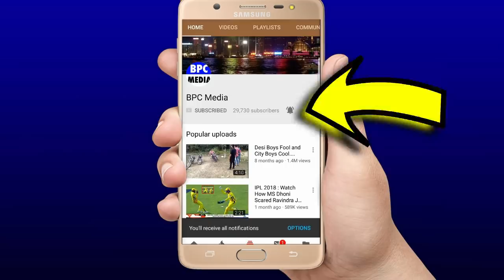देखिए,डेब्यूमैच मे ही Prasidh Krishna ने खतरनाक रफतार से तोड डाला 100 साल पुराना रिकोर्ड,Rohit हैरान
पहले वनडे में Prasidh Krishna ने 4 विकेट चटकाते ही तोडा 142 साल पुराना रिकॉर्ड,देख Kohli,Dhoni दंग